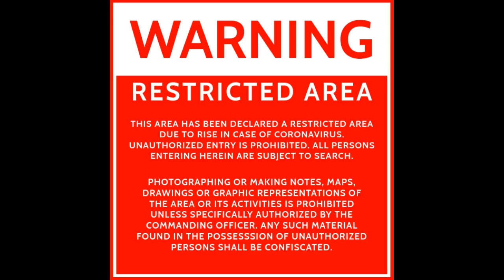Teaser Trailer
𓃀𓂝 𓊪𓂋𓂝𓊪𓄿𓂋𓂝𓂧